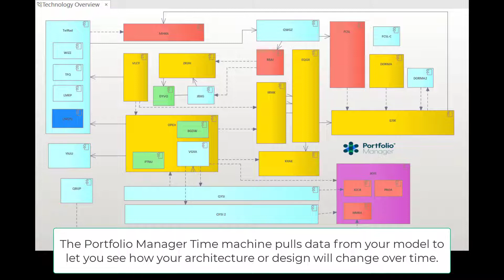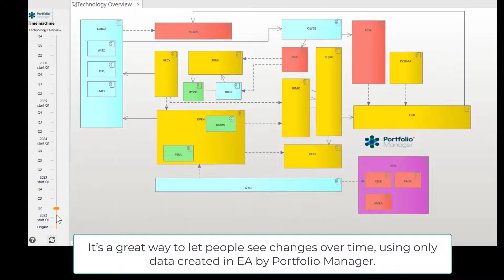Portfolio Manager - Time Machine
Portfolio Manager gives Sparx Enterprise Architect users a way to travel through time.
Scroll forwards and your architecture landscape diagrams reflect the additions, changes and deletions planned for implementation at each date. Changes planned by all the projects that are delivering during the period.

All the data is accessible in EA, created and stored by Portfolio Manager, from eaDocX.

The EA Time Machine - One of the many benefits of using Portfolio Manager for EA model version control - modelling all your projects in a single EA repository.